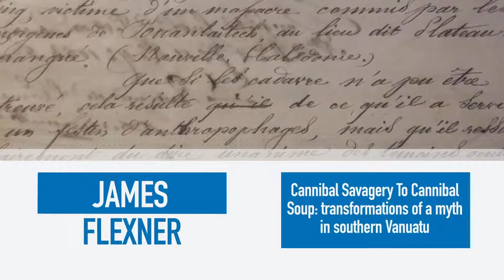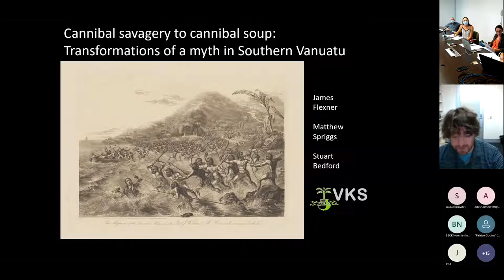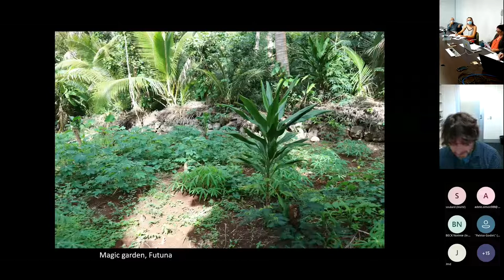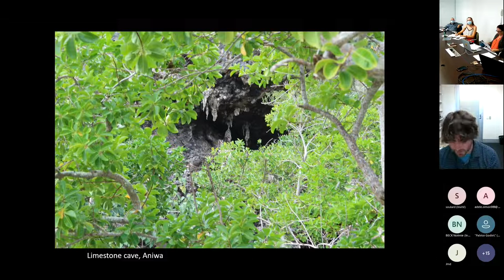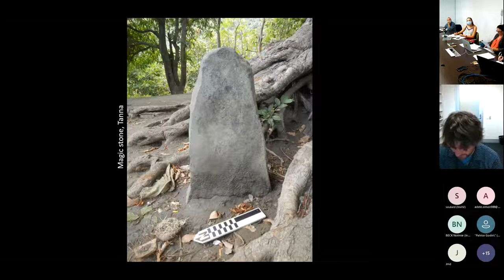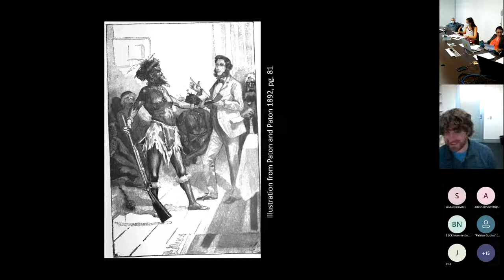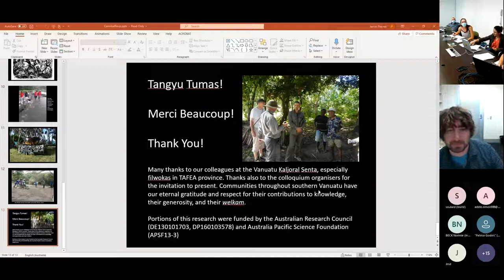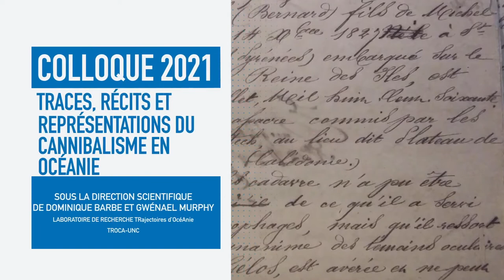5.Stuart Bedford, James Flexner, Matthew Spriggs. Cannibal Savagery To Cannibal Soup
Stuart Bedford, James Flexner, Matthew Spriggs (ANU). Cannibal Savagery To
Cannibal Soup: transformations of a myth in southern Vanuatu